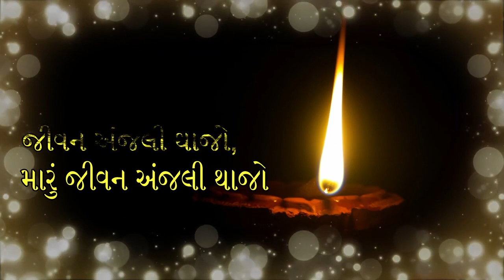Jivan anjali thajo જીવન અંજલિ થાજો # School No 65 Bortalav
Bhavnagar